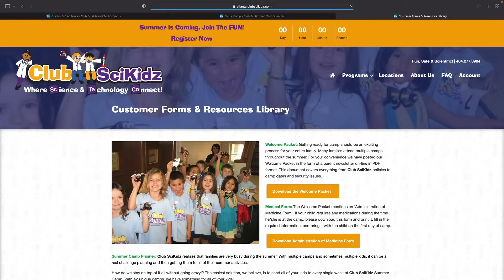Club SciKidz Science & STEM Summer Camps Overview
The Best STEM based Summer Camps! Club SciKidz is the best place under the sun for extraordinary summers.

Our unique science and technology summer camp programs are designed to meet the needs of children ages 4-15. Carefully researched STEM based science lessons help engage students in observation, measurement, identification of properties, and experimentation involving life, earth, and physical science concepts.